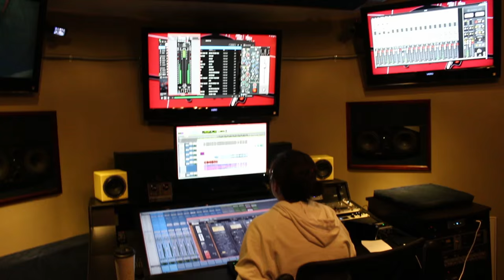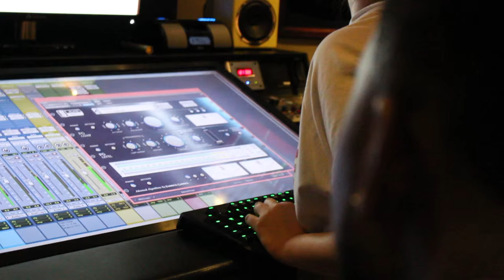Another Day In The Studio | Ep. 3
Another episode of Incredible Life featuring GoodTimeCee and Pharro making magic in the studio.